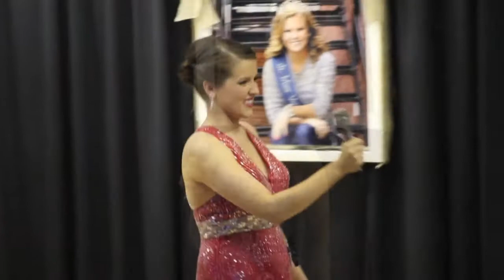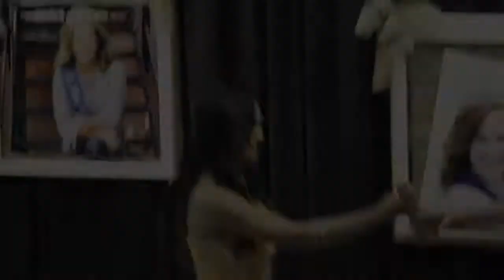Vermilion County Fair Queen Contestant Speeches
Contestants in the 2014 Vermilion County Fair Queen pageant provide their speeches discussing what the fair means to them June 24. Included are speeches from Rossville-area residents Jolyn Silver and Katie Brown.
Video by Jordan Crook